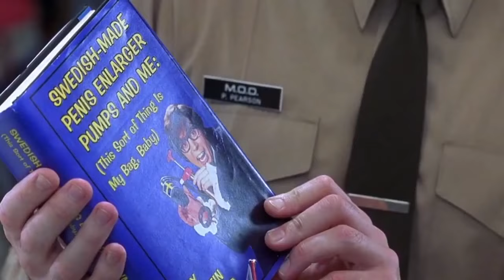ORMP 020 (1992)- "Unforgiven" vs "The Crying Game" Breakdown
|| 00:00 – Sponsorship
|| 01:20 – Intro Music
|| 01:48 – Introduction
|| 04:11 – What we’ve been watching, reading, etc.
|| 15:48 – Capone Trailer
|| 21:28 – Trolls World Tour Trailer
|| 26:00 – Extraction Trailer
|| 31:46 – 1992 Best Picture Winner: Unforgiven ¬Breakdown
|| 57:13 – Reel Justice: Unforgiven vs. The Crying Game
|| 1:06:34 – Retake on 1992 Oscar Winners/Nominees
|| 1:30:15 – Update on Best Picture Rankings
|| 1:38:29 – Preview for next week